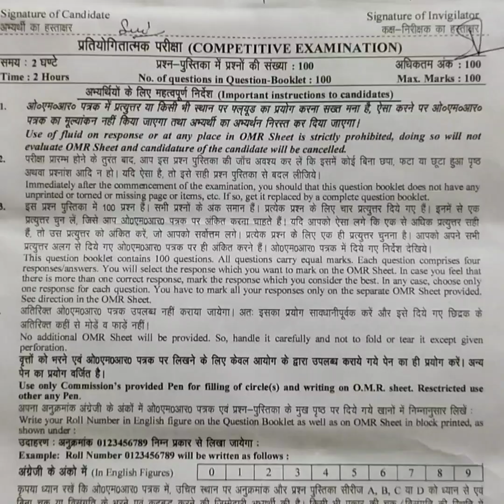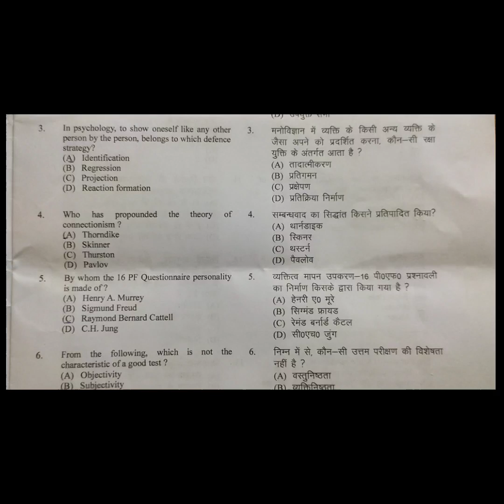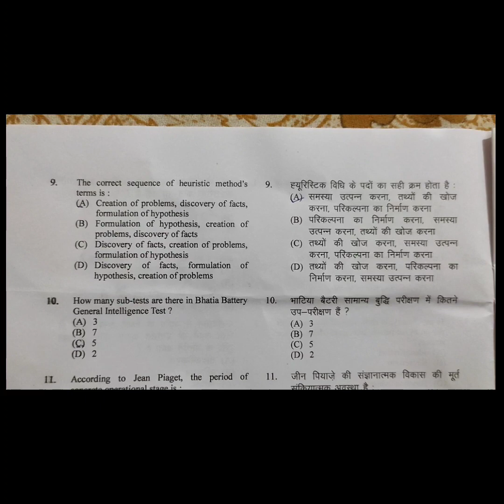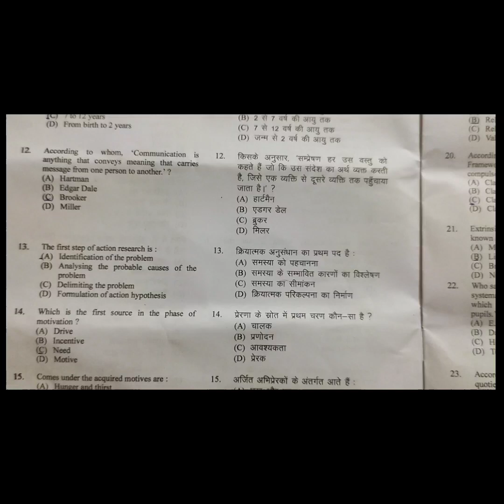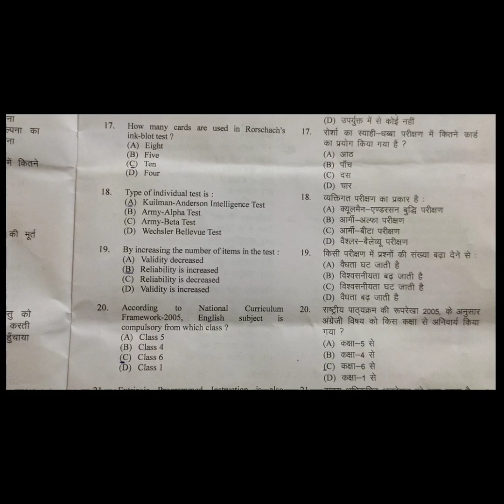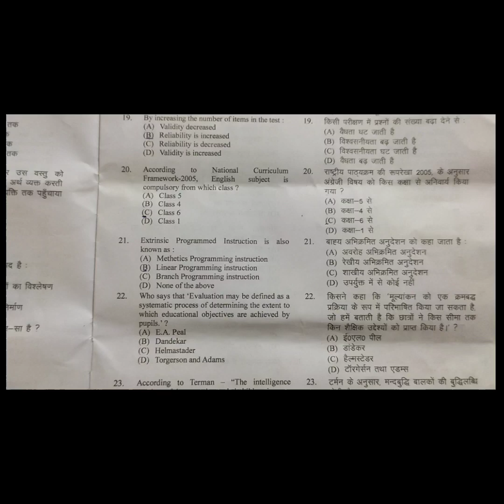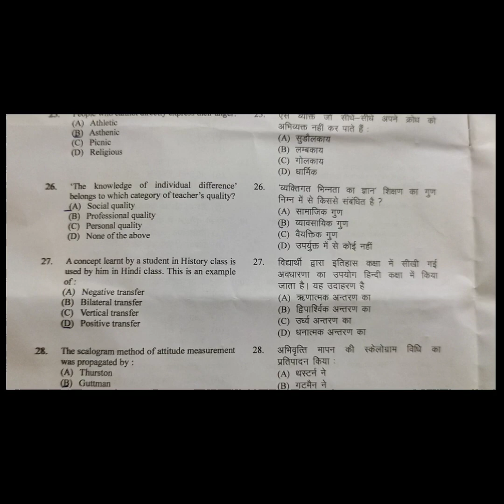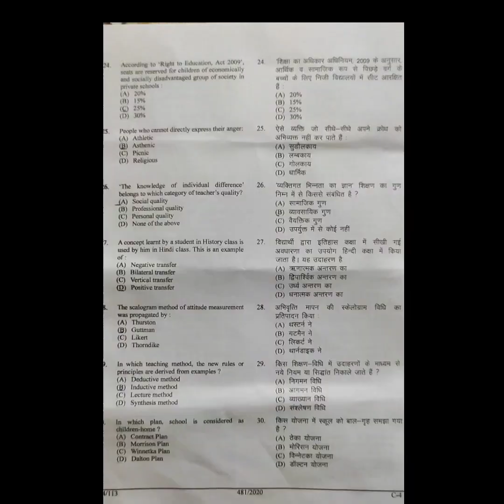LT Answer key।। Teaching Aptitute Answer key।। 08/08/2021 UK LT Exam